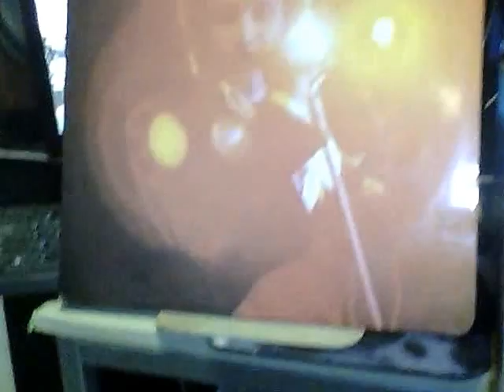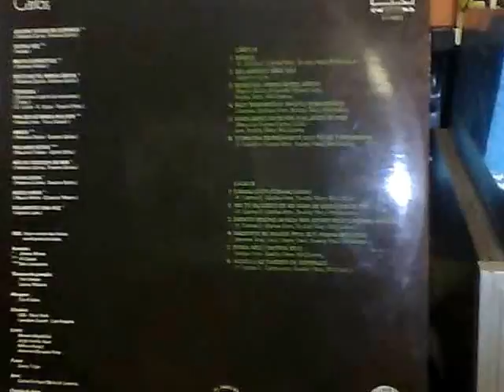AMIGO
ROBERTO CARLOS (vinilo)